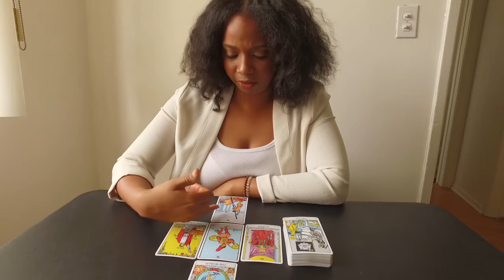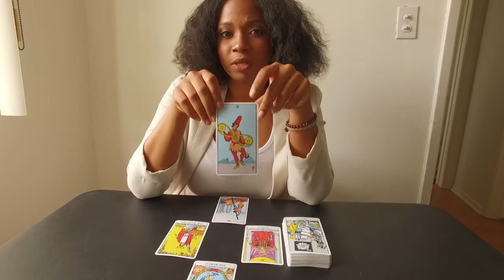GEMINI August 2017 Tarot Reading - Inner Sun Alchemy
Hi!

Here's your tarot reading for August 2017. It's a powerful month of massive changes!! Life will never be the same.

My love,
Jynnette